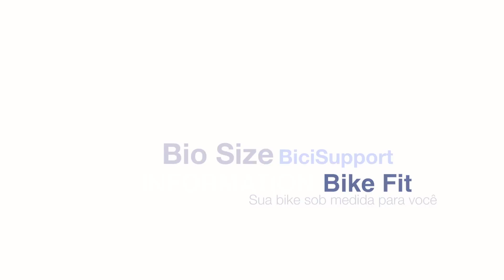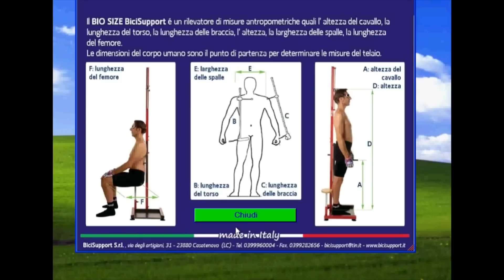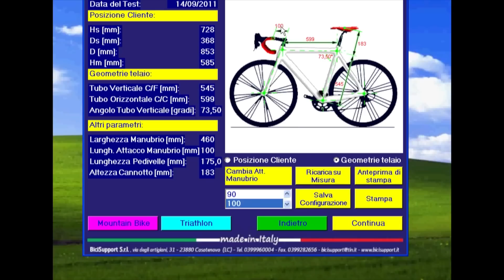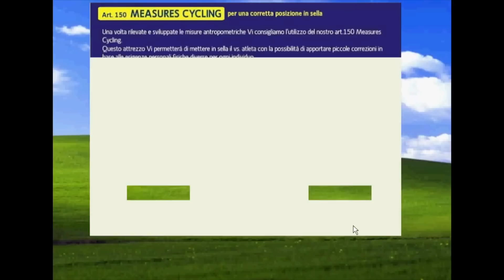BIO SIZE - BICISUPPORT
Agora ficou fácil para você disponibilizar o serviço de Bike Fit na sua loja. Fale com nosso time !